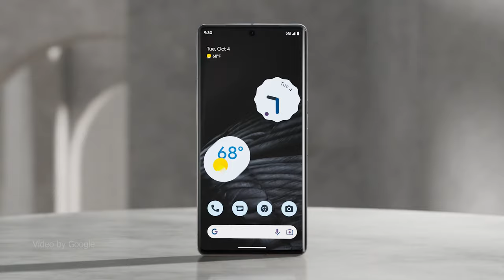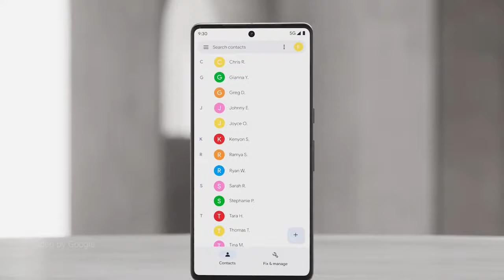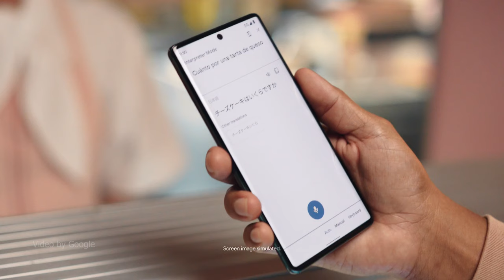Introducing Google Pixel 7 & 7 Pro Pixel Watch | BoxStory | Ultra HD 4K 2160p